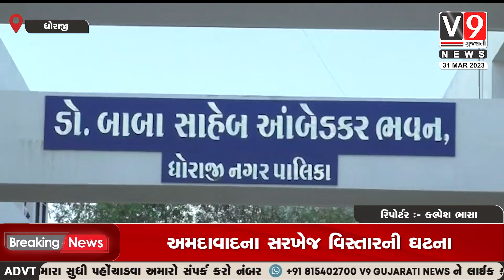ધોરાજી નગરપાલિકા દ્વારાG20 તેમજ આરોગ્ય શાખા દ્વારા સ્વચ્છતા અભિયાન રેલી યોજવામાં આવી